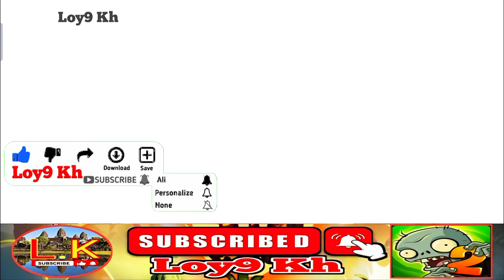Ep03 plants vs zombies 2 gameplay 2022 | Loy9 Kh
Welcome to my channel Loy9 kh, which deals with clash of clans and many more games on request, all of you, just support my channel Loy9 kh by clicking Subscribe and feed on  Bell (🔔) to get the latest videos every day, as well as to encourage and encourage me to make videos continue to flow, yes.  Thank you very much